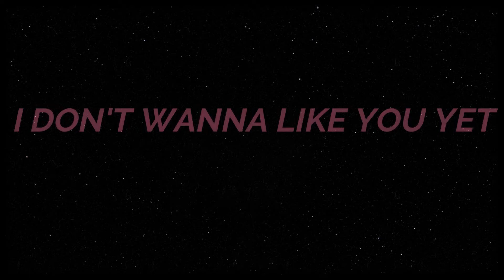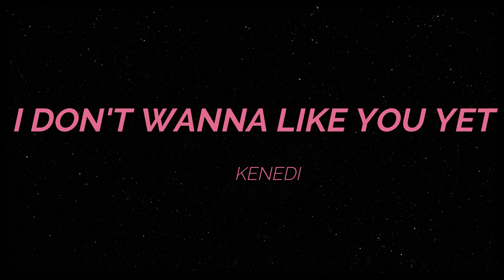Kennedi - I Don't Wanna Like You Yet